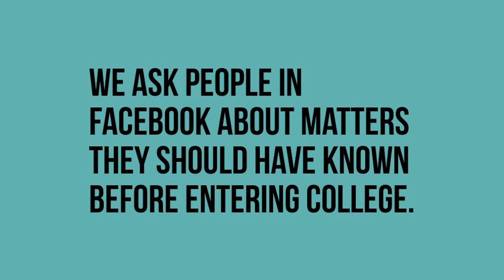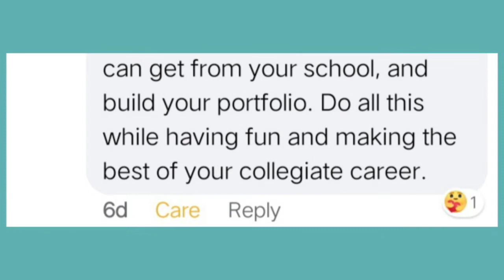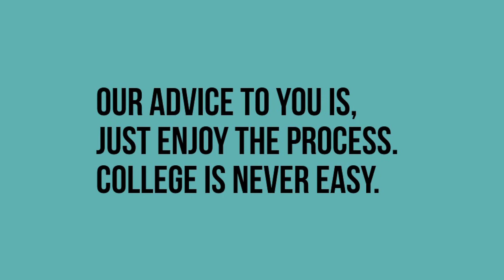ANSWERED: What are the things people should have known before they entered college? • Little Guides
Let's admit. Going to college is exciting yet not easy.
College is crucial in many ways but in the long run, obtaining a college degree is the most important thing that can land you to whatever job you want.
Little Guides gathered some of the advice from our community (Facebook, Reddit) that can able to help you be informed what it feels like going to college and what are the things you must do and not do.
Keep on watching to find out the answers to this question.

Timestamps:
0:00 Introduction
0:51 Advice before going to college
2:03 Conclusion

Little Guides provides virtual educational resources suitable for students and individuals who wants to learn more.
We believe curiosity is knowledge and knowledge is power.
Let us be a part of your unending learning journey and your success in life.

Do you need a copy of our presentation?
Got topic suggestions, recommendations, or business matters to discuss?